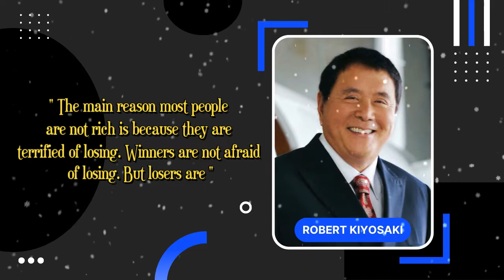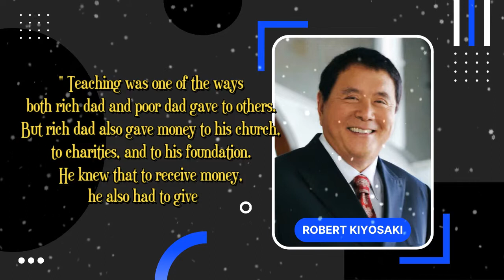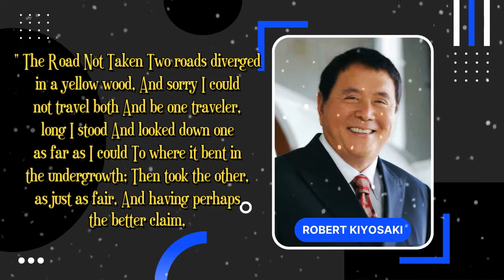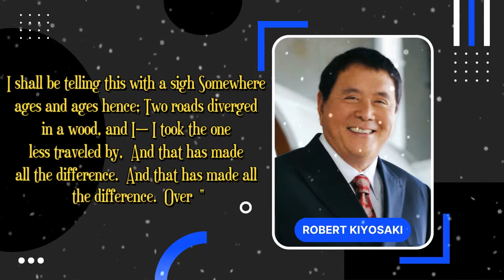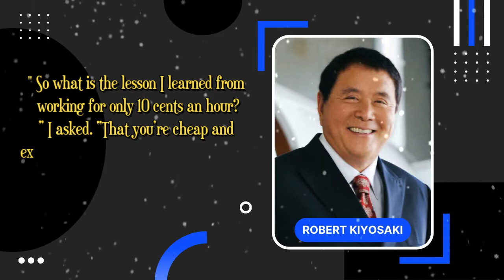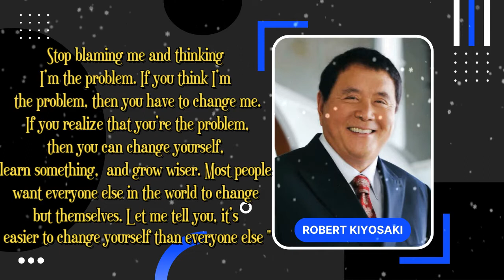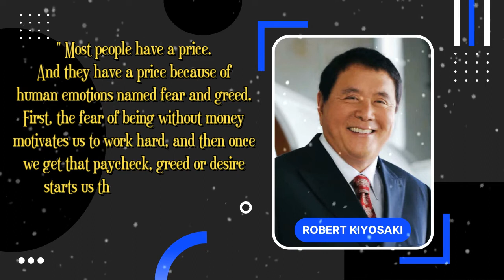This Book Is About Leverage | Robert Kiyosaki Quotes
21 Best Quotes of Robert Kiyosaki